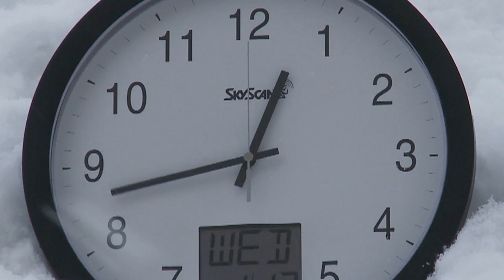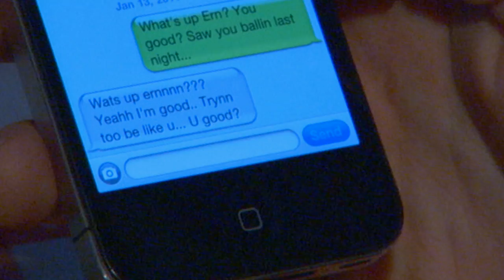24 Hours With Kevin Love: Trailer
Check out the trailer for "24 Hours with Kevin Love" an NBATV Special that premieres February 1st at 6:30pm ET.